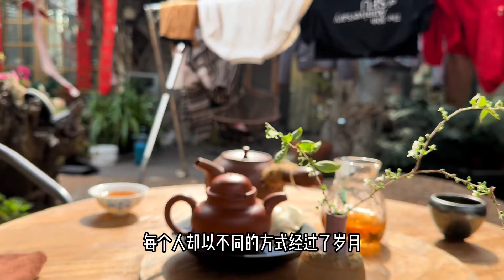45+姐姐花园退休生活，院子里的早春，是这个颜色